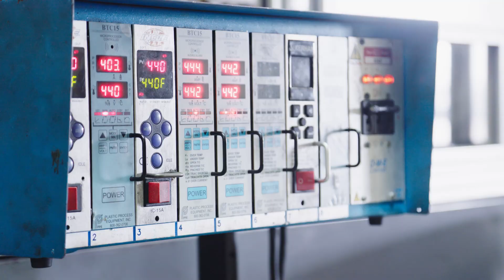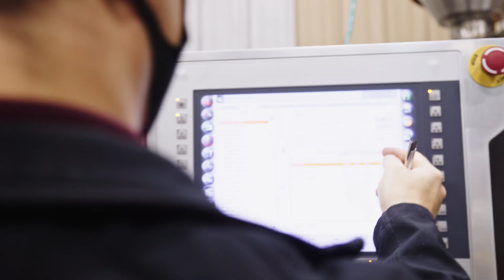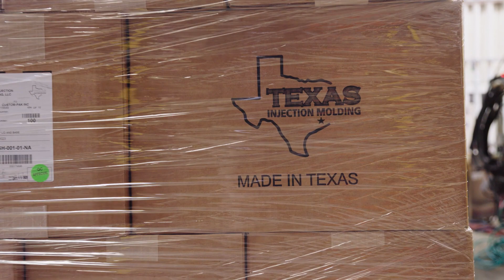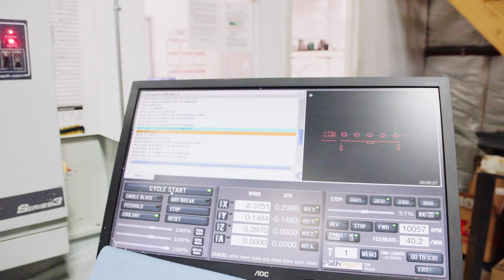Heroes of American Manufacturing: Texas Injection Molding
Texas Injection Molding, a client of TMAC (the MEP Center in Texas and part of the MEP National Network), provides custom plastic injection molding services for OEM manufacturing and consumer products. This manufacturer offers decades of experience in processing commodity and custom engineered plastic resins and partner with the world’s leading resin manufacturers and custom compounders to bring solutions to complex plastic engineering applications. Its business strategy and operating plan is built upon People, Process Control, and Technology. It is the belief that culture is a strategic advantage and when fostered, an environment where people care for each other they will take care of the equipment, resin, customers and company.